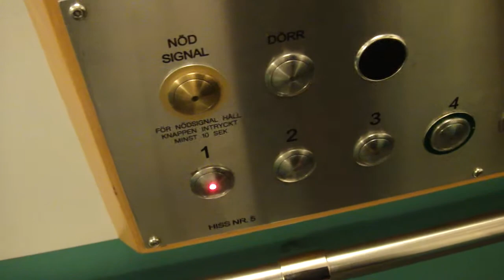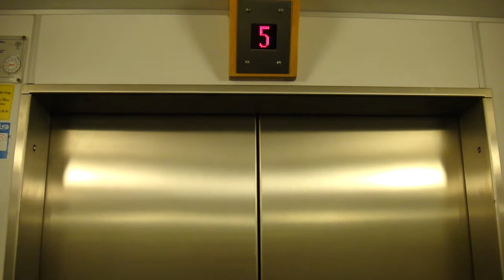KONE Elevator, City Hiss Mod @ Mörby Centrum 1